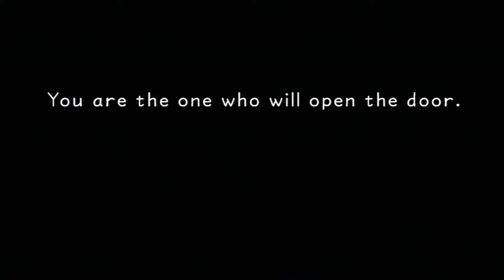Kingdom Hearts Final Mix COMPLETE Walkthrough - Part 3 "Destiny Islands"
Hey there everybody and welcome to my Kingdom Hearts Final Mix Walkthrough! Here you will find a COMPLETE walkthrough from start to finish on the original Kingdom Hearts game. Included in this walkthrough will be the main story walk through from start to finish, how to seal all the different worlds Keyholes, all secret boss battle locations and strategies, all the Treasure Chest locations in the game, all 101 Dalmation puppy locations, all magic spells and how to upgrade them to the maximum, all of Soras Keyblade Weapons, all Donalds Staff Weapons, all Goofys Shield Weapons, all optional side quests, all of Jiminys Journal entries, all the mini game challenges, how to level up to the max level 100 quickly to max out your stats, how to synthesis all the items in the game, how to obtain the Ultimate Weapon, and much, much more! Below you will find a link to the direct playlist for the COMPLETE walkthrough of Kingdom Hearts Final Mix, enjoy!